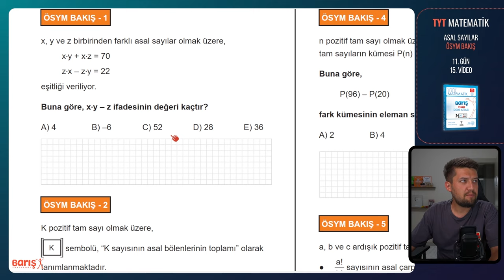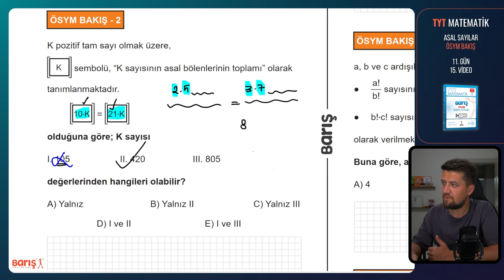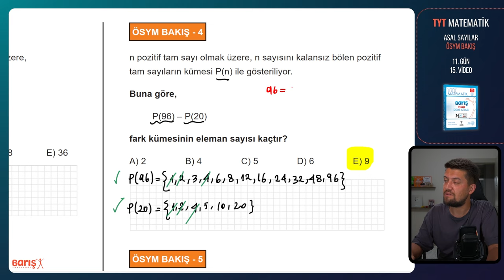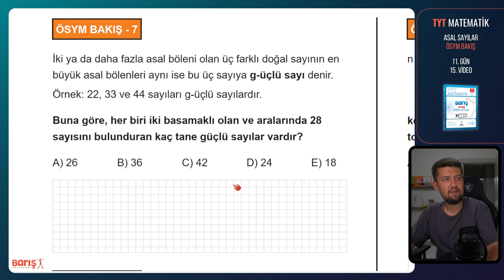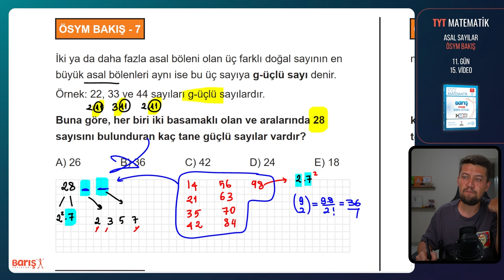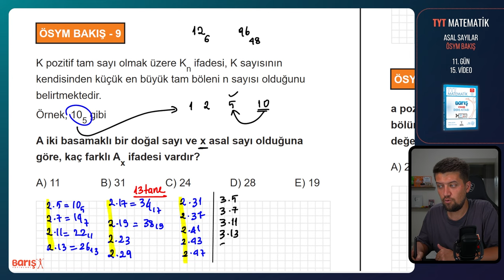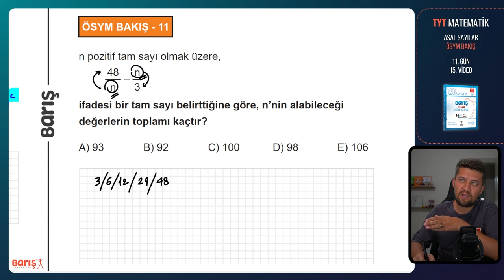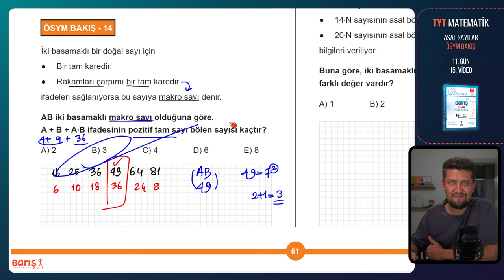Asal Sayılar - ÖSYM BAKIŞ | TYT Matematik Kampı 11. Gün 15. Video | Barış Yayınları